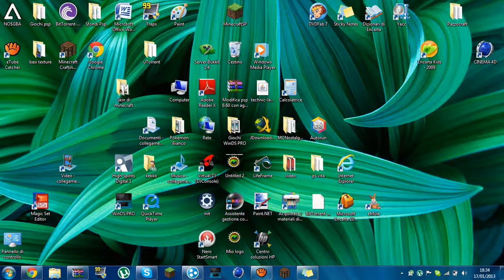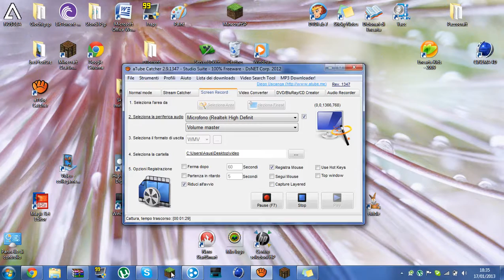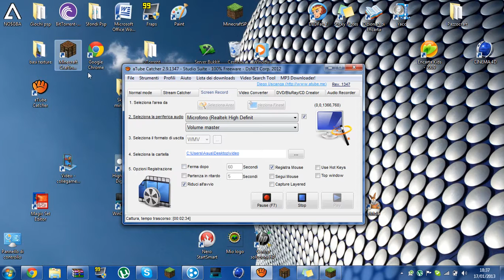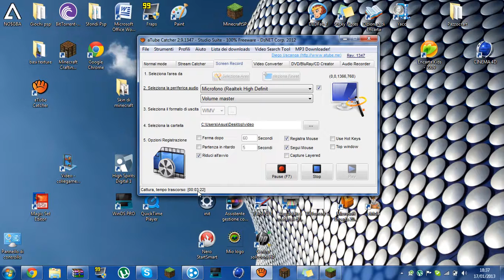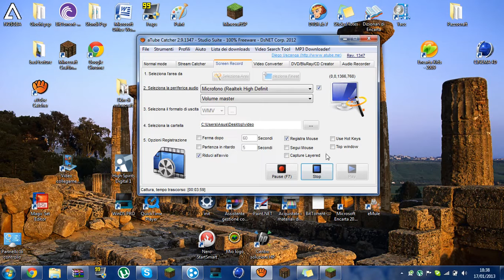Come registrare il dekstop del computer(video risposta a scaroni12345)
un po' di fail ma fa niente, dovete azionarli prima di registrare